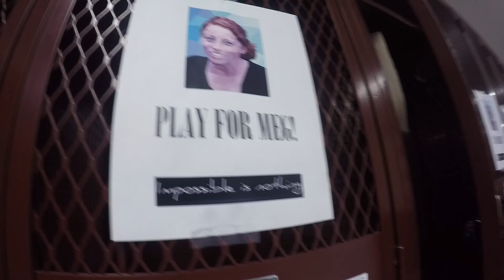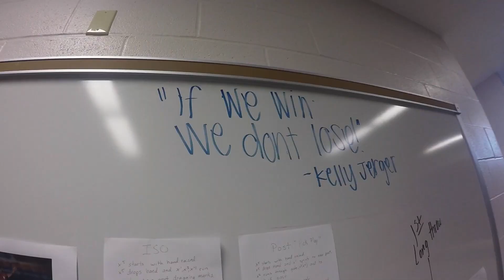Nothing like the 026 not even close